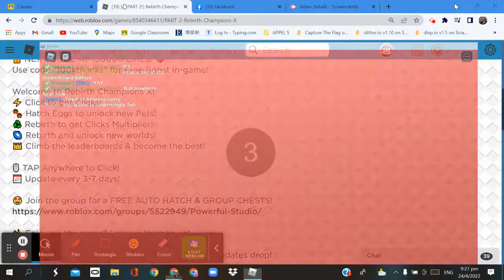I made Trending Vid in YouTube Life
Game Link: I am LAZY, Go Type "YouTube Life" In Roblox search.

Follow me if you want to join my game.